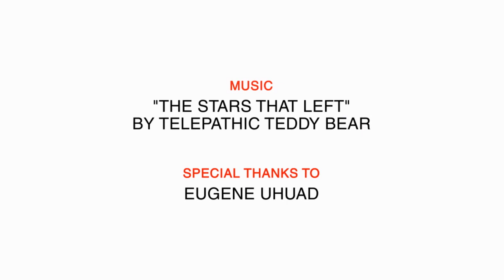Promotional Video (Animated) | TEDx Edmonton | Speaker Intro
An animation that we created for a speaker intro that was played before they took the stage at TEDx Edmonton.